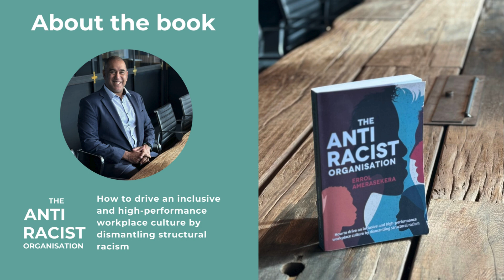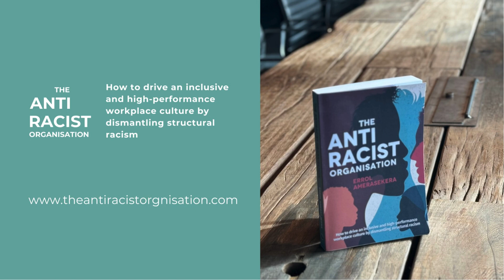The Antiracist Organisation: About the book